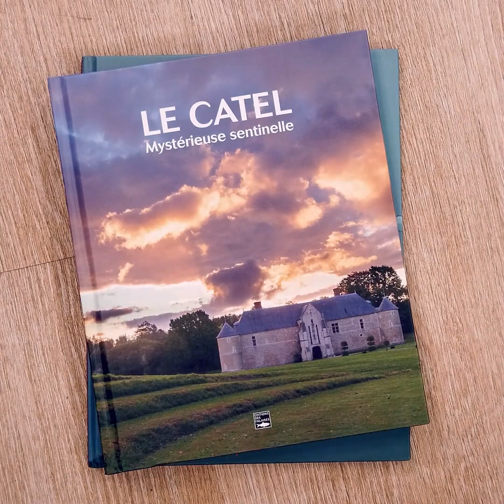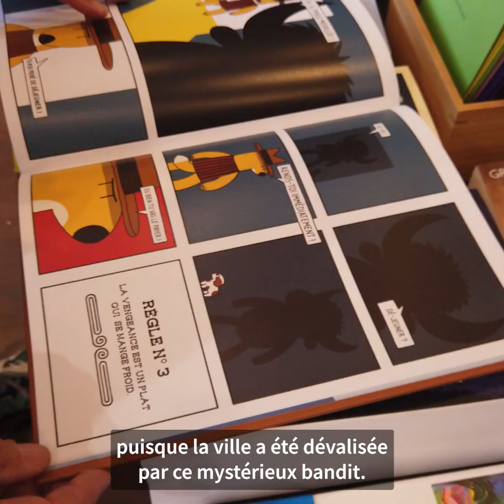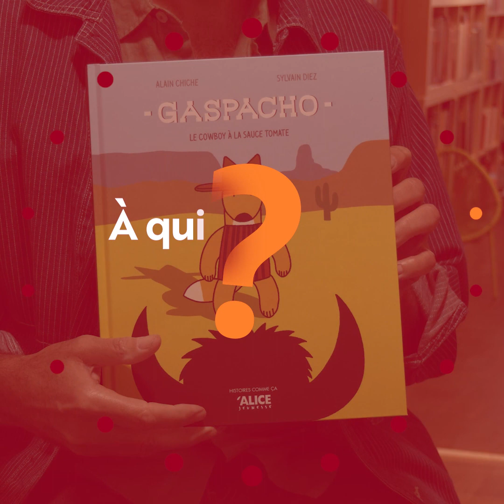Minutes livres - Gaspacho, le cowboy à la sauce tomate d'Alain Chiche et illustré par Sylvain Diez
Titre du livre : Gaspacho, le cowbow à la sauce tomate.
Auteur normand : Alain Chiche
Illustrations : Sylvain Diez

Les planches s'adressent au jeune public, mais sont truffées de références à Lucky luke et au westerns spaghetti, de quoi ravir les plus grands, le temps d'une lecture partagée familiale.

Un entretien mené à la librairie Des mots dans la théière librairie.

En partenariat avec Paris Normandie.